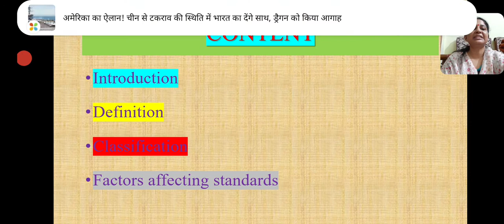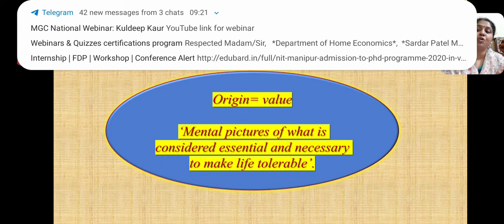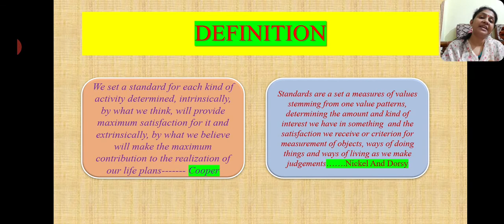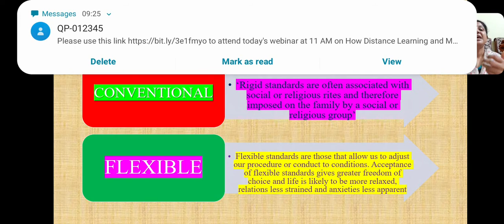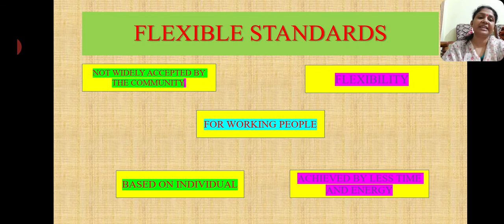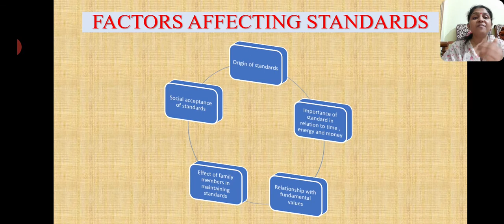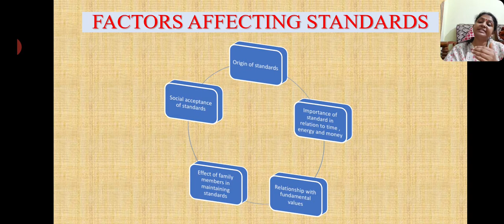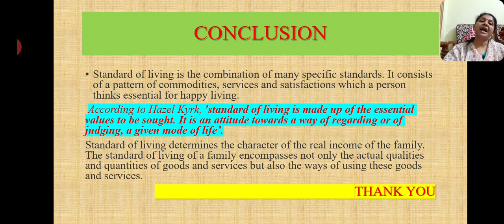Motivational Factors of Home Management- STANDARDS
Dr Deep Shikha Pandey,Assistant Professor Department of Home Science,Gautam Buddha Mahila College,Gaya,Bihar